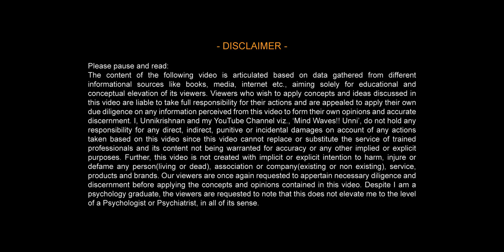10 TIPS TO ESCAPE FROM A TOXIC RELATIONSHIP! ❤️❤️ അവനെ ഒഴിവാക്കാം!│Malayalam│Mind Waves!! Unni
ചാനലില്‍ മെമ്പര്‍ഷിപ്പ് ഓപ്ഷന്‍ ലഭ്യമാണ്. ചാനലിനെ സപ്പോര്‍ട്ട് ചെയ്യാന്‍ ആഗ്രഹിക്കുന്നവര്‍ക്ക് അതില്‍ JOIN ചെയ്യാവുന്നതാണ്. ജോയിന്‍ ബട്ടണ്‍ സബ്‌സ്‌ക്രൈബ് ബട്ടണിന്റെ തൊട്ടടുത്ത് കാണാം. (ഇവിടെ താഴെ കാണുന്ന ലിങ്കില്‍ ക്ലിക് ചെയ്താലും മതി 👇)

Whatsapp (Voice Message Only): 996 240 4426

Video Chapters:
00:00 - Intro.
00:30 - My other youtube channel links & contact details in description.
Video Equipments:-
Camera : iPhone 7,  Mic: RODE VIDEOMICRO
Editing Software: Adobe Premiere Pro, Adobe Audition, Adobe Illustrator, Adobe Photoshop